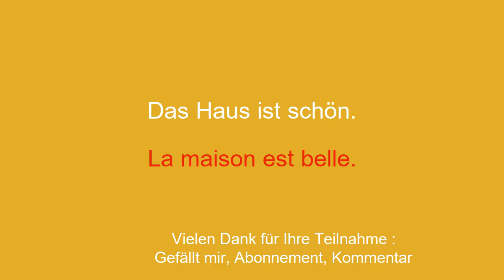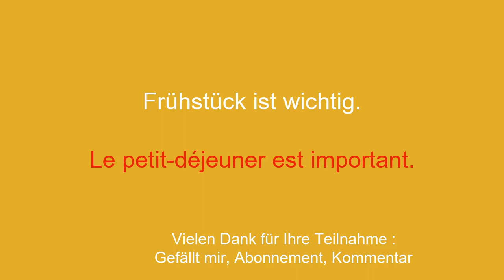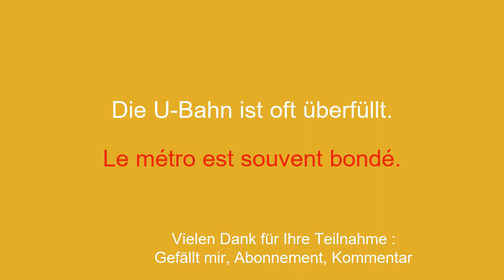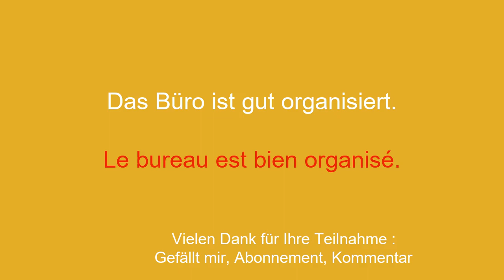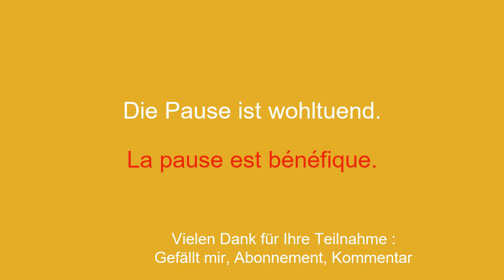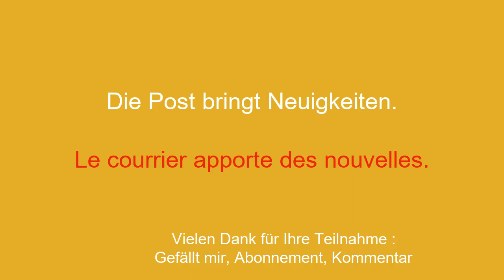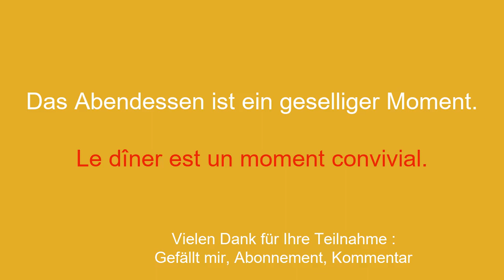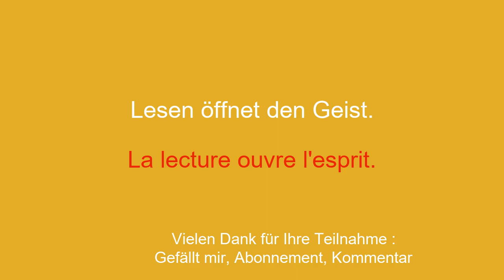Französisch lernen: Entdecken Sie Zuhause, Arbeit, Familie und Alltag